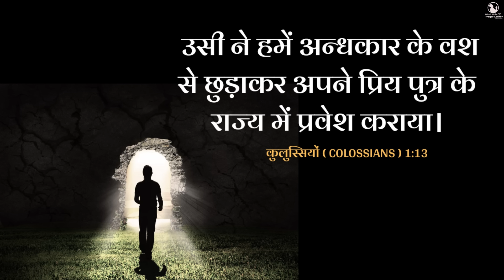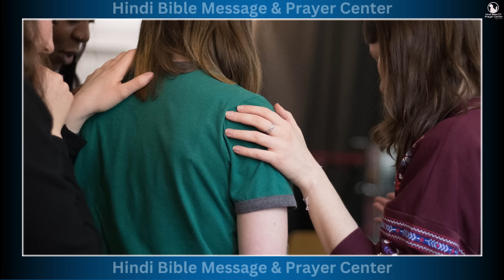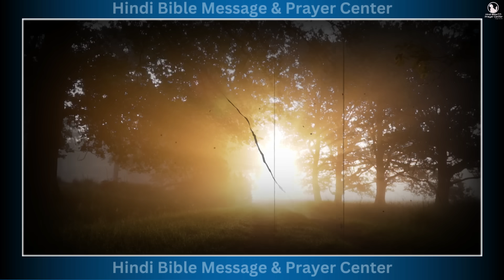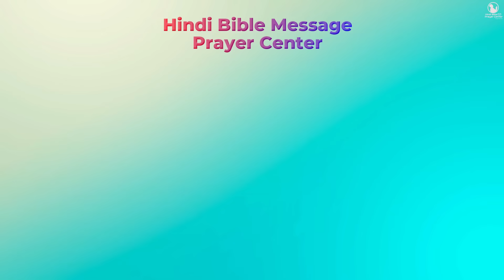Night Prayer | प्रभु दुष्ट से छुटकारा देंगे | Br. Pk & Sis Amrita Masih | Hindi Bible message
New channel :- Amrita masih official